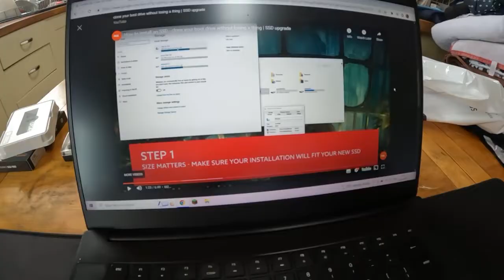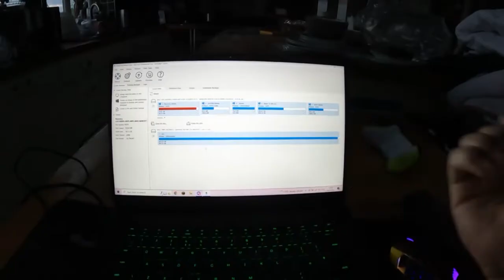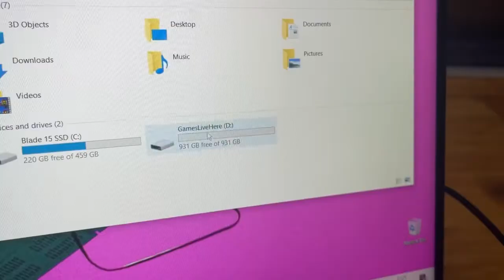Day 828 she’s cooler now